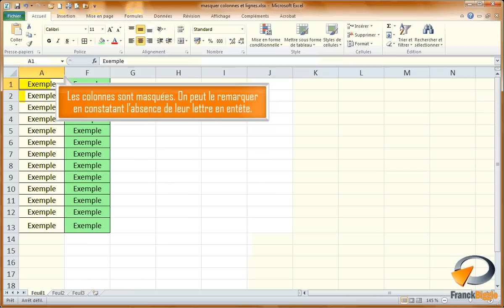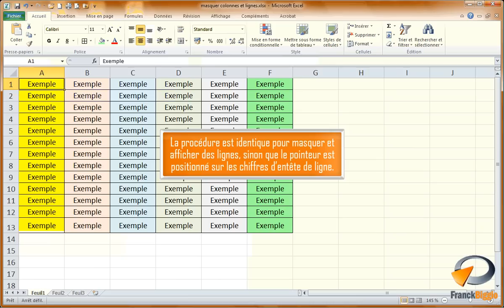Masquer et afficher colonnes et lignes dans Excel - Formation Excel Marseille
Tutoriel vidéo sur la fonctionnalité d' Excel : Masquer et afficher colonnes et lignes
issu de la formation Excel Base de Pragmalys Formation à Marseille